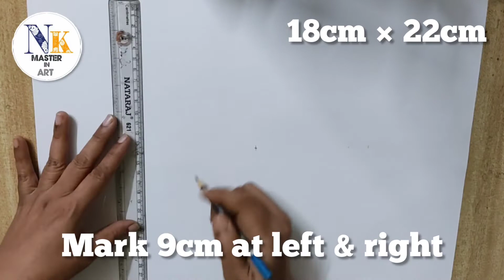2D Design Drawing Tutorial For Beginners || Principles Of Design Drawing With Unique Steps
How to draw and paint 2d design drawing with unique ideas for beginners

2d design drawing tutorial with the principles of Design drawing, golden ratio and lot of tips and tricks

2d design drawing for elementary & intermediate, Bfa/Foundation/A.T.D. with tips and tricks

2d Design drawing

Rectangle - (size 22cm × 18cm)

Elements - Christmas Symbols

Colour scheme - Warm and Cool

1. How to draw rectangle at exactly center of the drawing sheet

2. How to start design drawing

3. How to practice elements in 2d form

4. How to do the composition of design with the principles of design

5. What are the principles of design drawing

6. What is the Golden Ratio

7. How to paint with the principles of design

Easy Wash Technique - Design drawing For beginners

Transparent Vs Opaque wash technique easy steps for Bfa/foundation/A.T.D